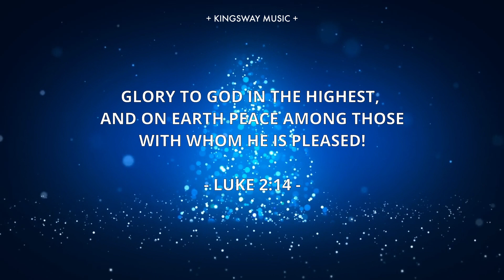Silent Night Holy Night 고요한 밤 거룩한 밤 ㅣ Instrumental Worship ㅣ Kingsway Music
Silent Night, Holy Night  ㅣ 고요한 밤, 거룩한 밤
Instrumental Worship
Produced by Kingsway Music
Performed by Paul Cho

Instrumental Worship Music for Prayer, Meditation, Study, Reflection, Deep Healing, Rest & Relaxation.

We pray that this music will help you draw near Jesus and experience peace that passes all understanding in the presence of God. If you enjoyed it, please share it. May our Almighty God be glorified forevermore, Amen!

Please listen with headphones for an amazing experience.

Produced by Paul Cho, Kingsway Music

Kingsway Music exists to produce music not only to glorify our Lord Jesus Christ alone, the Creator, Savior and King of kings/Lord of lords, but also to share the love of God through Christ, the Gospel, for the world by using all kinds of sacred sounds created by God.

Kingsway Music existe para producir música no solo para glorificar solo a nuestro Señor Jesucristo, el Creador, Salvador y Rey de reyes/Señor de señor, sino también para compartir el amor de Dios a través de Cristo, el Evangelio, para el mundo usando todo tipo de sonidos sagrados creados por Dios.

Kingsway Music 은 만왕의 왕이신 구세주 그리스도를 통한 하나님의 사랑, 복음을 세상과 나누기 위해 존재합니다. 하나님께서 창조하신 모든 사운드를 이용하여 예수님을 예배하며 복음을 전합니다.